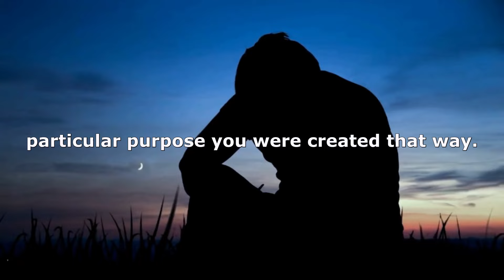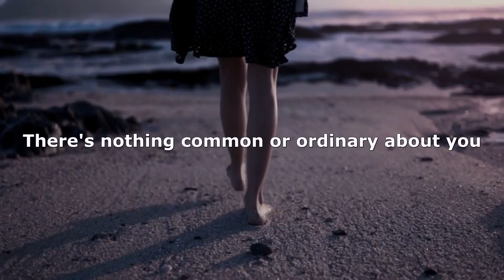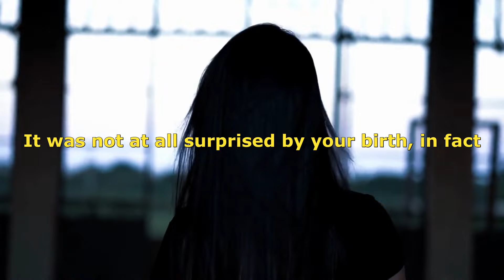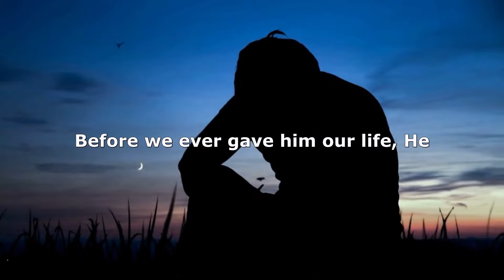Uncovering Your True Worth - *You'll Be Surprised*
In this video, we're going to uncover your true worth. You'll be surprised at just how much you have to offer the world and how valuable you are as a person.

You are worth more than you think. God has created you to be a masterpiece. You are unique and special..
It's the most compelling, preoccupying question we face every day, and it has nothing to do with money. I'm talking about "worth" in the sense of self-worth and "value" in the sense of how much we feel valued by others and valuable in the world. Nothing has a greater impact on our behavior and productivity  than this. take some time to watch the video to discover your true value

2. A wealthy man dies and leaves it all to a beggar for this one reason

4. He lands the Plane,  Thanks to the power of listening to the voice Outstanding Testimony.